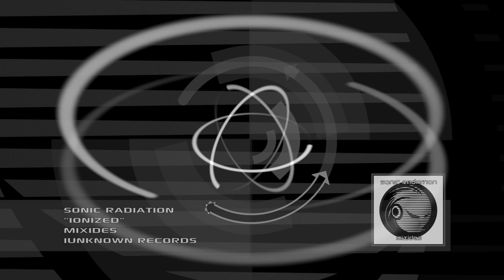Sonic Radiation - Ionized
Taken from Ionized EP and Mixides. Released in 2007 by IUnknown Records.

Visit Sonic Radiation Online Stores for merchandise including shirts, hoodies, mugs and more